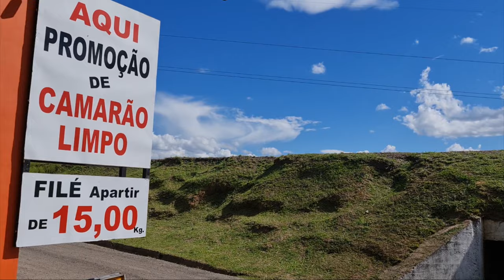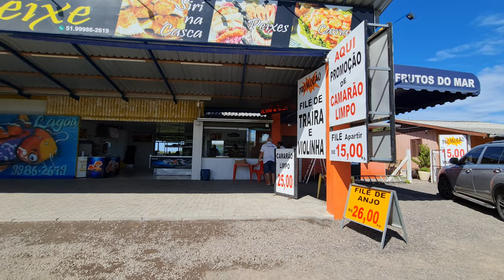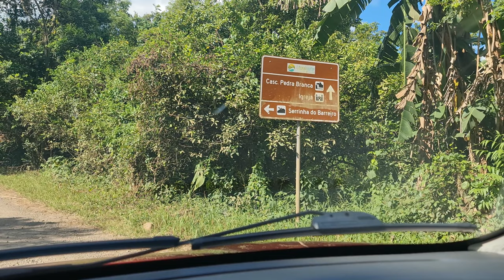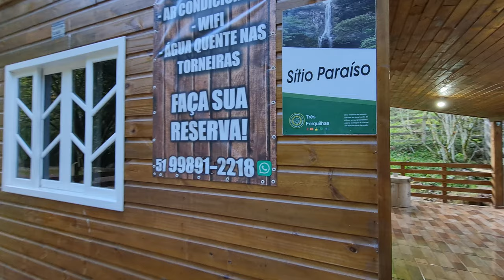CASCATA DA PEDRA BRANCA | SUGESTÃO DE PASSEIO LITORAL NORTE DO RS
Sugestão de passeio: Cascata da Pedra Branca - Três Forquilhas RS

A 50km da Praia de Capão da Canoa RS

Mais informações de pontos turísticos aqui do litoral pode chamar

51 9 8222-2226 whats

Abs minha gente! bom passeio...